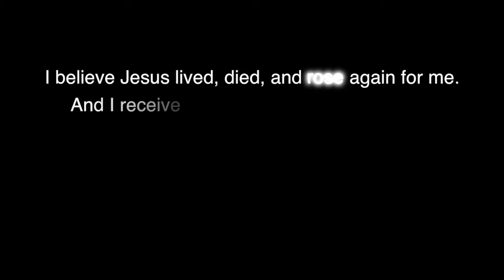Hope Kidz Power Talks Jesus Is Lord